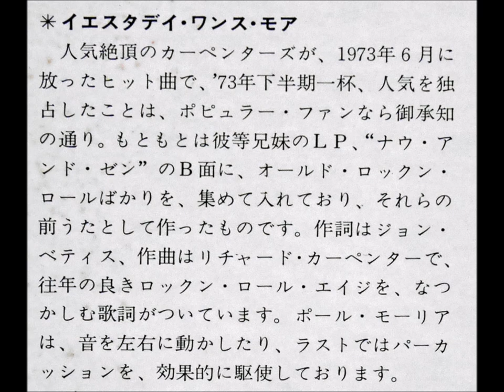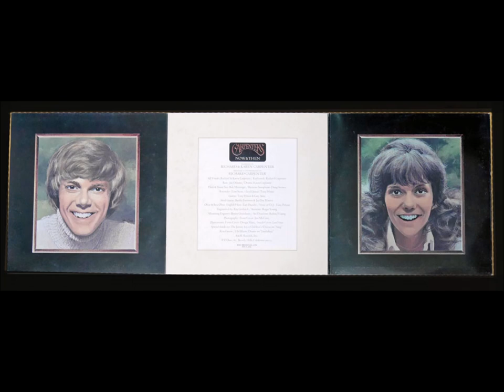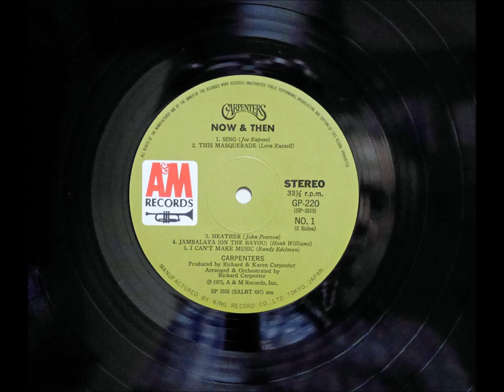Paul Mauriat – YESTERDAY ONCE MORE イエスタディ・ワンス・モア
※1974年のアルバム「イエスタディ・ワンス・モア」より
※1974 Album「YESTERDAY ONCE MORE/PAUL MAURIAT」